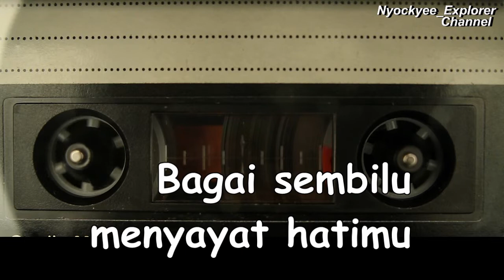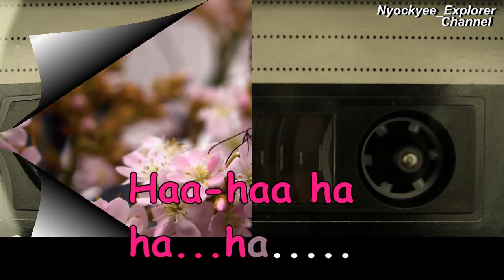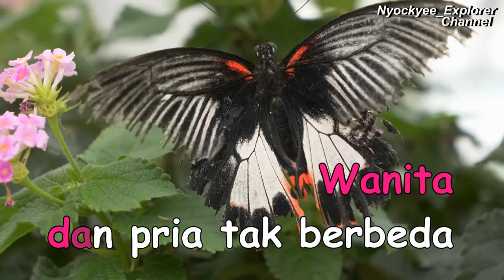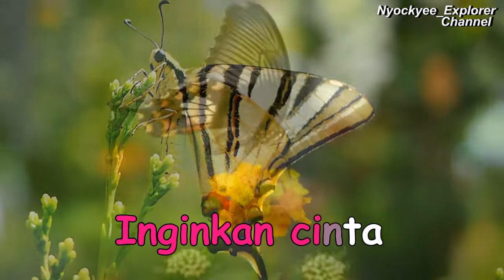ANTARA KAU DAN AKU (jamal Mirdad) No Vocal Original Music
PT. MUSICA STUDIOS
Atas nama: PT. Musica Studio's

Nyockyee_Explorer Channel

Yang Ingin melihat Kesenian Tradisional Wayang Orang Tersedia disini :
Link: